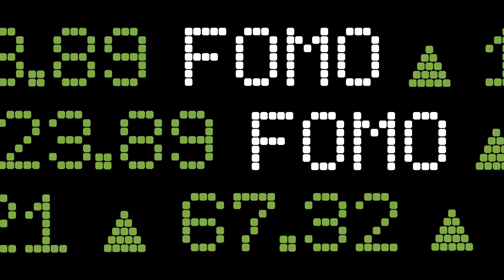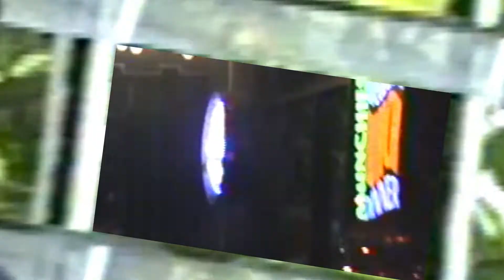EA SWAY - JUICE (prod. Drumma) (SHOT BY @6775Antonio Edited by Drake Stevens)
Rapper EA Sway's video for his single Juice.
Shot and Directed by: @6775Antonio on Instagram
Edited by @_drakeanthony_
Self Destruct